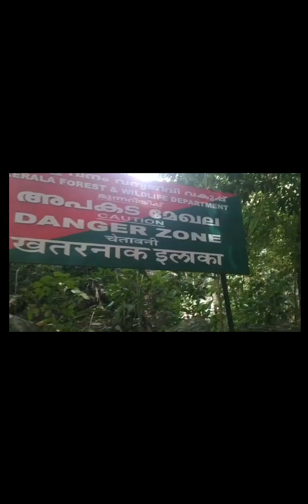Meenmutty Waterfalls Thiruvananthapuram | മീൻമുട്ടി വെള്ളച്ചാട്ടം | Kallar Meenmutty water falls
മീന്മുട്ടി വെള്ളച്ചാട്ടം. തിരുവനന്തപുരത്തു നിന്നും 45 കിലോമീറ്റർ ദൂരത്തിൽ സ്ഥിതിചെയ്യുന്നു. വിതുരയിൽ സ്ഥിതി ചെയ്യുന്ന ഈ വെള്ളച്ചാട്ടം വരെ വാഹന ഗതാഗത സൗകര്യം ഇല്ലാത്തതിനാൽ വനത്തിലൂടെ 2 കിലോ മീറ്റർ നടന്നു വേണം വെള്ളച്ചാട്ടത്തിനടുത്തെത്താൻ. മീന്മുട്ടി വെള്ളച്ചാട്ടത്തിന്റെ മുകളിലുള്ള ജലപ്രവാഹത്തിലേയ്ക്ക് ട്രക്ക് വഴി അഗസ്ത്യകൂടത്തിലൂടെ 2 കിലോമീറ്റർ സഞ്ചരിക്കുമ്പോൾ കൊമ്പൈക്കനി വെള്ളച്ചാട്ടം സ്ഥിതിചെയ്യുന്നു.

പൊൻമുടി ബസ് സ്റ്റേഷനിൽ നിന്ന് 16 കിലോമീറ്റർ അകലെ, കേരളത്തിലെ പൊൻമുടിക്കടുത്തുള്ള കല്ലാർ ഗ്രാമത്തിൽ സ്ഥിതി ചെയ്യുന്ന മനോഹരമായ വെള്ളച്ചാട്ടമാണ് കല്ലാർ മീൻമുട്ടി വെള്ളച്ചാട്ടം. തിരുവനന്തപുരത്തിനടുത്തുള്ള മനോഹരമായ വെള്ളച്ചാട്ടങ്ങളിൽ ഒന്നാണിത്, പൊൻമുടിയിലെ തീർച്ചയായും സന്ദർശിക്കേണ്ട വിനോദസഞ്ചാര കേന്ദ്രങ്ങളിൽ ഒന്നാണിത്.

പശ്ചിമഘട്ട മലനിരകളാൽ ചുറ്റപ്പെട്ട മീൻമുട്ടി വെള്ളച്ചാട്ടം കല്ലാർ നദിക്ക് മുകളിലൂടെ രൂപപ്പെട്ട ഒരു ചെറിയ വെള്ളച്ചാട്ടമാണ്. പൊൻമുടി അവധിക്കാല പാക്കേജുകളുടെ ഭാഗമായി എല്ലാ വർഷവും ധാരാളം വിനോദസഞ്ചാരികളെ ആകർഷിക്കുന്ന ഈ വെള്ളച്ചാട്ടം ഉയരത്തിന്റെ കാര്യത്തിൽ വളരെ ചെറുതാണെങ്കിലും, ഈ സ്ഥലം പ്രകൃതി സൗന്ദര്യത്തിന്റെ ഒരു നേർക്കാഴ്ച നൽകുന്നു. ഈ മനോഹരമായ വെള്ളച്ചാട്ടത്തിന് സമീപം നിരവധി ചെറിയ പ്രകൃതിദത്ത കുളങ്ങൾ കുരുമുളക് നിറഞ്ഞിരിക്കുന്നു. കുളങ്ങളിൽ ആകർഷകവും വൃത്താകൃതിയിലുള്ളതുമായ നിരവധി പാറകളും തിളങ്ങുന്ന നിറങ്ങളിലുള്ള കല്ലുകളും കാണാം.

പശ്ചിമഘട്ടത്തിലെ പൊൻമുടിയുടെ സുവർണ്ണ കൊടുമുടിയിൽ നിന്ന് വെള്ളമൊഴുകുന്ന ഈ ശാന്തമായ കാഴ്ച ഉഷ്ണമേഖലാ വനങ്ങളിലൂടെ ഒരു നീണ്ട നടത്തത്തിന് ശേഷം മാത്രമേ കാണാൻ കഴിയൂ. ഏകദേശം 1 മണിക്കൂർ എടുക്കുന്ന കല്ലാർ വില്ലേജിൽ നിന്ന് 2-3 കിലോമീറ്റർ ട്രെക്കിംഗ് താഴോട്ട് ആരംഭിക്കുന്നു. ഭീമാകാരമായ മരങ്ങളാൽ വളയുന്ന ശാഖകളും വേരുകളും തനിയെ ഒരു പച്ച മേലാപ്പ് ഉണ്ടാക്കുന്ന പാതയിലൂടെ നടക്കേണ്ട സ്ഥലത്തെത്തുന്നത് തന്നെ വലിയ സന്തോഷമാണ്. ഭൂരിഭാഗം പാതയിലും, സ്ട്രീം നിങ്ങളെ കമ്പനിയാക്കുന്നു, കൂടാതെ ജലാശയത്തിലേക്ക് ഒന്നിലധികം പ്രവേശന പോയിന്റുകളുണ്ട്, അവിടെ നിങ്ങൾക്ക് മുങ്ങാം, പക്ഷേ പാറകൾ വളരെ വഴുവഴുപ്പുള്ളതിനാൽ ശ്രദ്ധിക്കുക. വെള്ളച്ചാട്ടത്തിലേക്കുള്ള വഴിയിൽ, അപൂർവ പക്ഷിമൃഗാദികളെയും നിരവധി ഇനം ചിത്രശലഭങ്ങളെയും കാണാം.

സന്ദർശകർക്ക് വെള്ളച്ചാട്ടത്തിന് അടുത്തെത്തുന്നത് വിലക്കിയിട്ടുണ്ട്, പക്ഷേ നിങ്ങൾക്ക് സുരക്ഷിതമായ ദൂരത്തിൽ നിന്ന് ഒഴുകുന്ന വെള്ളത്തിന്റെ ഭംഗി ആസ്വദിക്കാം. നവംബർ പകുതി മുതൽ മാർച്ച് വരെയാണ് ഏറ്റവും നല്ല സമയം, ആകാശം വ്യക്തവും പാത വളരെ ചെളിയില്ലാത്തതുമാണ്.